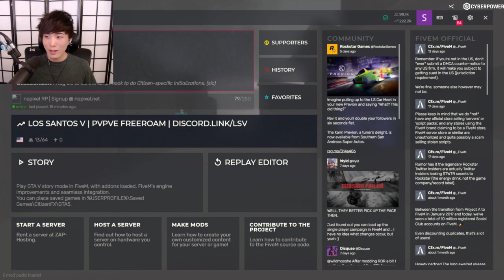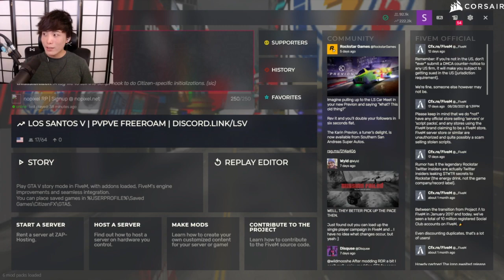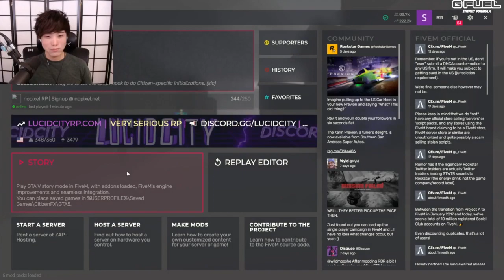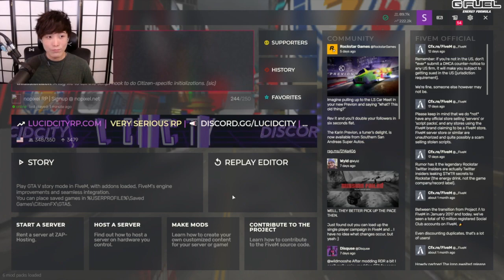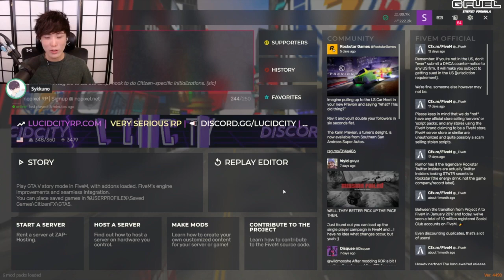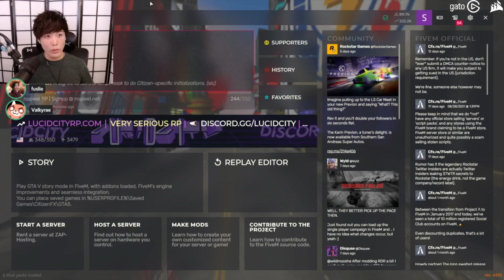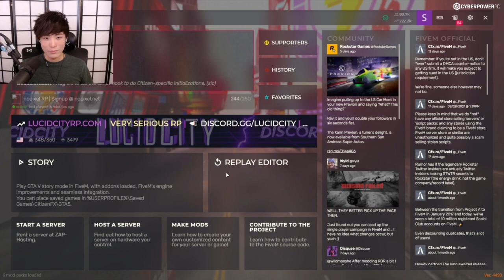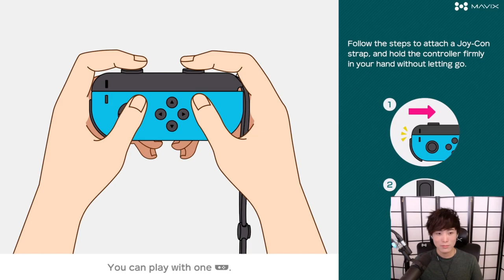"MoBa Gaming" Sykkuno" (Part.1) crazed madman gta rp nopixel ^_^ 09|14|21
"MoBa Gaming" Sykkuno" crazed madman  gta rp nopixel ^_^ 09|14|21